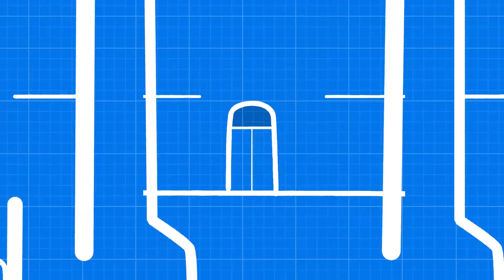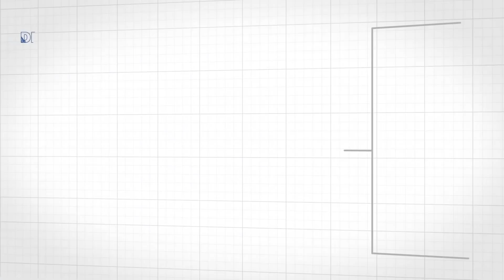Diplomacy In A Time Of Transition: Blueprint For America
The long-standing state system for bringing order to the world is under pressure. The American-led security and economic commons built up over several decades in the twentieth century is at risk everywhere and in many places no longer exists. In order to prepare for the new global arrangement, America needs to return diplomatic responsibility and accountability to the Department of State. It also needs to raise the stature of the Foreign Service Institute, which trains diplomats and foreign affairs professionals. Now more than ever, America needs to maintain its strong diplomatic presence to preserve and ensure stability and peace.

Related Resources

Read James Goodby’s chapter “Diplomacy in a Time of Transition” in Blueprint for America.

Read “Groundbreaking Diplomacy: An Interview With George Shultz,” an interview with George Shultz by James Goodby.